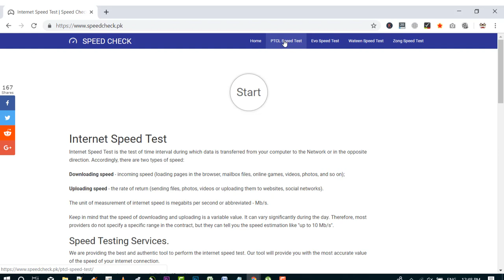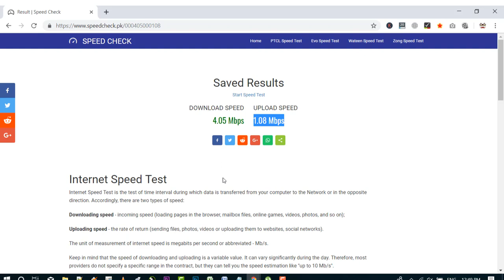Ptcl Speed Test | Speedcheck.pk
Check Your Ptcl Internet Speed With Our Ptcl Speed Test.